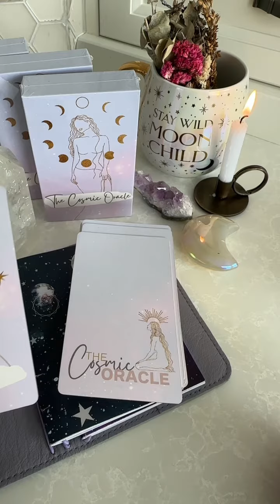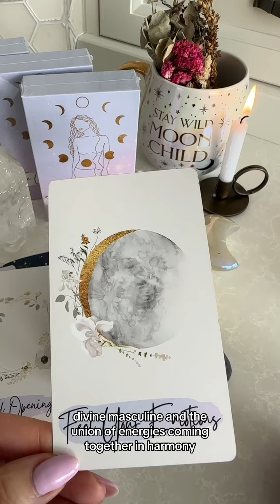Accellorating UNION of Divine Masculine & Divine Feminine by using the number sequences 33, 333, 333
Accellorating UNION of Divine Masculine & Divine Feminine by using the number sequences 33, 333, 3333, 3030.